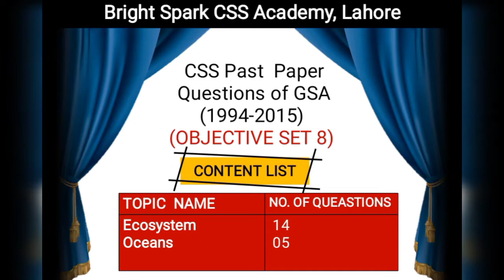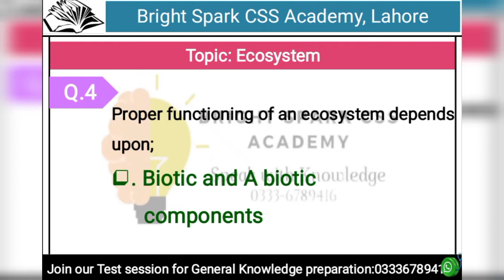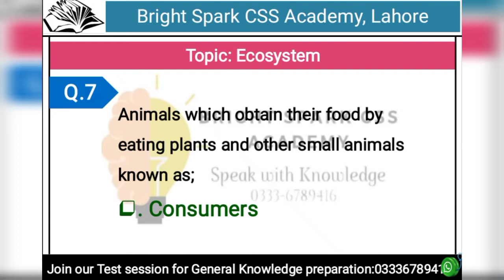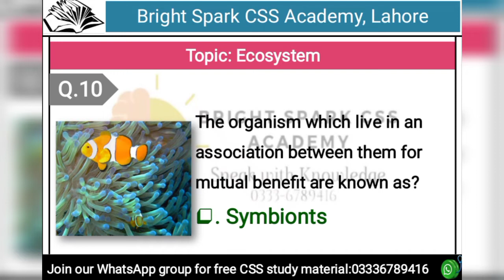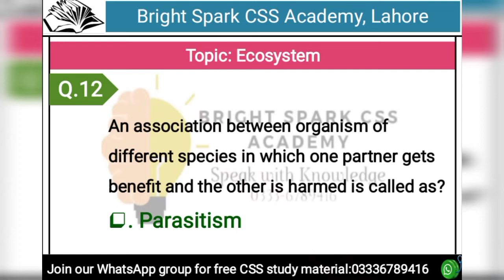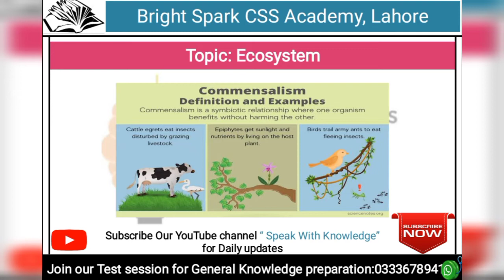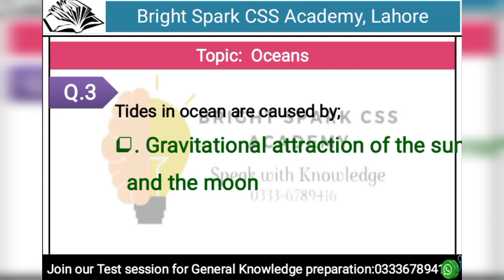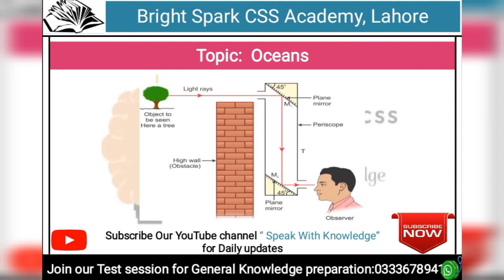CSS General Science And Ability Solved Objective | CSS Past papers Solved | GSA Lectures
WhatsApp group: If you get a message, Group is full, Text through WhatsApp I'd: 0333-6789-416